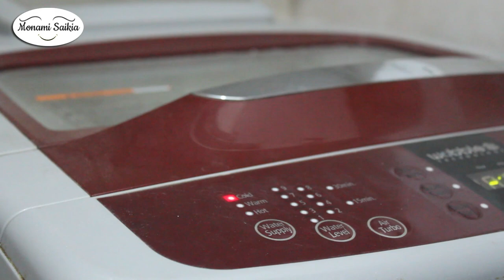12 simple tips for home and kitchen(HINDI) | No efforts cleaning and organizing hacks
In today’s video, I have shared few tips and tricks for home and kitchen :)

*PRODUCTS SHOWN IN THE VIDEO:
*3-Tier Fruit & Vegetable Basket
*IKEA pot stand
*IKEA Wash Tub
*3 Burner Glass Gas Stove
*Natural Stone Masher
*Wooden Cutlery Holder
*500 ml Glass Oil Dispenser Bottle
*Mixer, Grinder & Blender
*Ikea Tisken Basket With Suction Cup
*Stainless Steel Dish Draining Rack Basket
*Stainless Steel Kettle
*Wooden Chopping/Cutting Board
*Glass Storage Jar Set- 6 PCs
*Fat Chef Utility Wall Hook
*Cup and Saucer
*Bone China Mug: CURRENTLY UNAVAILABLE
*Bone China Mug
*Double Door Refrigerator
*Stainless Steel Universal Knife
*IKEA Dish Drying Mat
*IKEA Cup Coaster
*Masala Kitchen Storage Container
*Stainless Steel Containers
*Stainless Steel Under Shelf Cup Holder
*Cake Turntable
*IKEA Korken Jar with Lid
*Stainless Steel Masala Dabba
*Kitchen Tap Nozzle
*Kitchen Tap Nozzle long
*Nesting Table Set of 3 Stools
*Center Table for Living Room
*Dining Table
Cast Iron Cookware:-
*Cast Iron Kadai
*Cast Iron Tawa
*Cast Iron Double Handle Skillet
*Cast Iron Grill Pan
*Omelette Fry Pan
*Cast Iron Paniyaram Pan(Round shape)
*Cast Iron Paniyaram Pan(Square shape)
*Wooden Spatulas Ladles

*MUSIC
Youtube Library